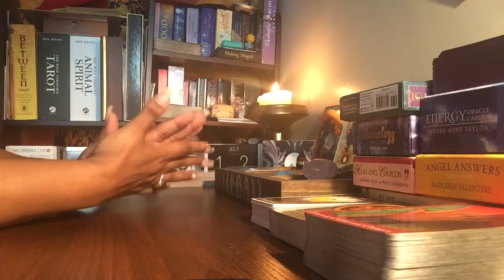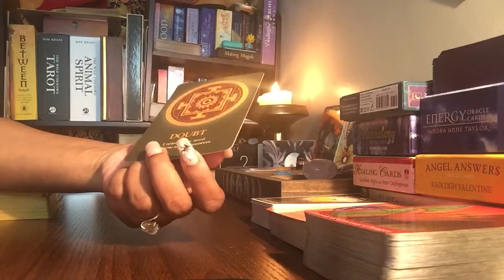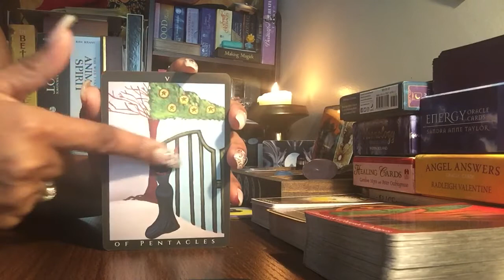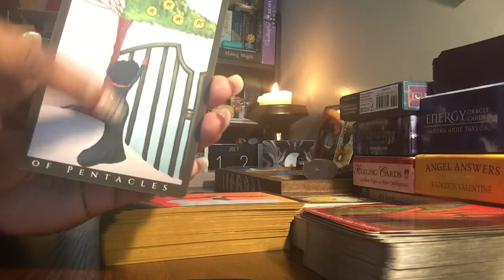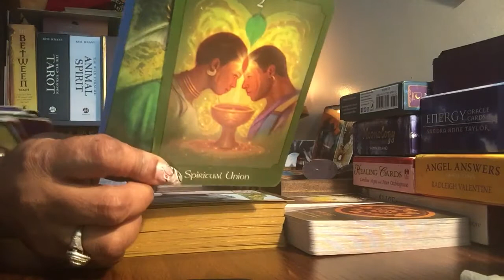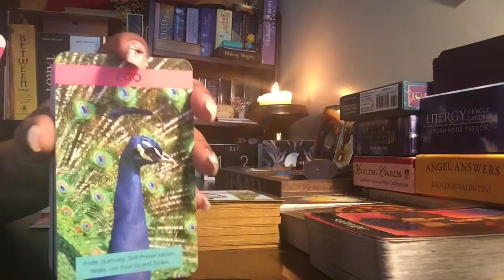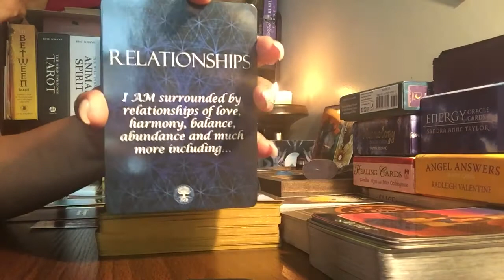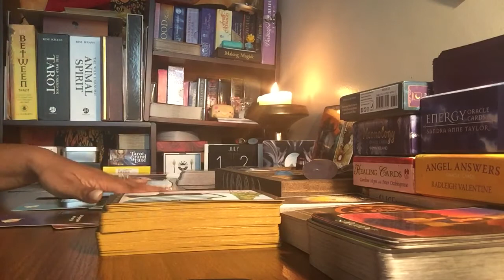TAURUS ♉️ ~ DIVINE TIMING IS AT PLAY WITHIN YOUR LIFE ~ RELEASE THE EGO